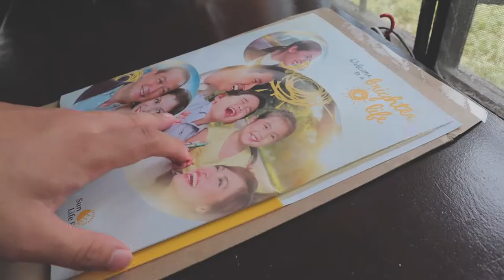Why you need LIFE INSURANCE